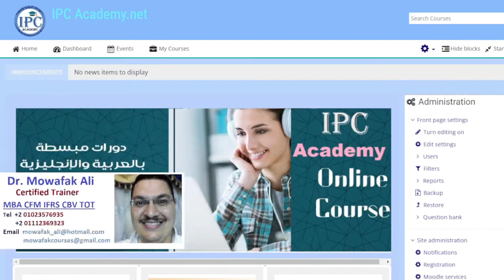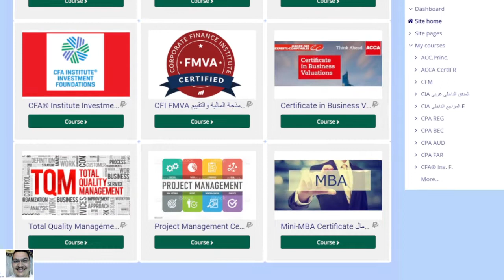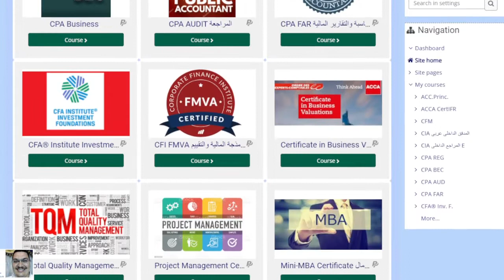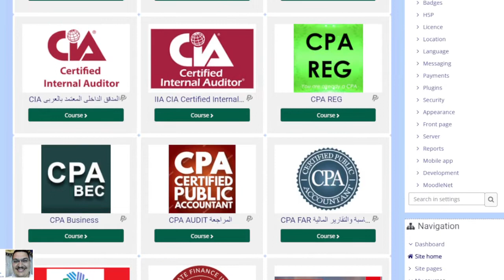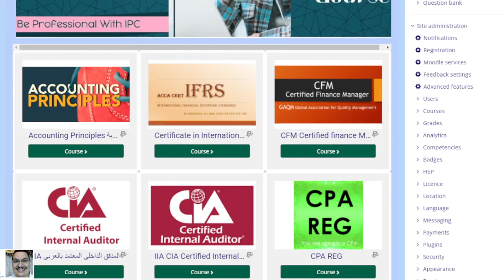ACCA CertIFR ® IFRS Certificate